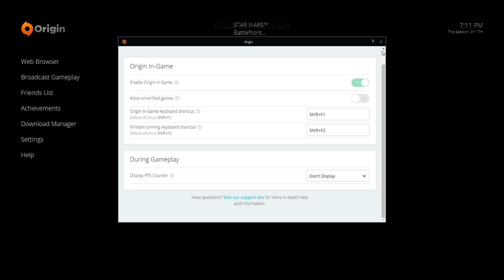8v8 Hero Battlepoint event stream INTENSE